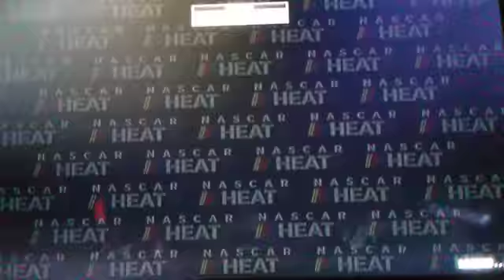NASCAR truck series martinsville